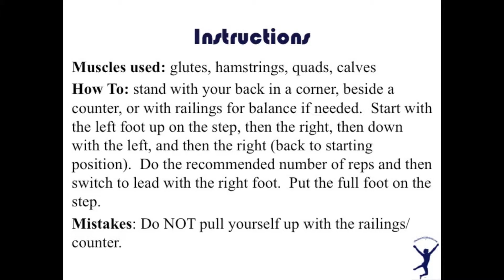Step-Ups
Muscles used: glutes, hamstrings, quads, calves
How To: stand with your back in a corner, beside a counter, or with railings for balance if needed.  Start with the left foot up on the step, then the right, then down with the left, and then the right (back to starting position).  Do the recommended number of reps and then switch to lead with the right foot.  Put the full foot on the step.
Mistakes: Do NOT pull yourself up with the railings/counter.

Please consult your physical therapist for reps and sets.

The purpose of these videos is to elicit conversation and ideas as a teaching tool to help students and patients. Please feel free to offer comments or questions on other observations and potential treatment options. Thanks!